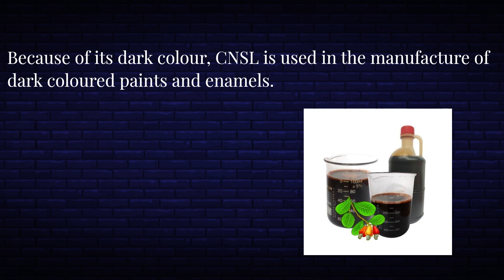CNSL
Paints and Enamels
Because of its dark colour, CNSL is used in the manufacture of dark coloured paints and enamels.
A number of anticorrosive paint formulations for ship bottoms have been made by the Regional Research Laboratory, Hyderabad, the Central Institute of Fisheries Technology, Cochin, Bombay University and the Research, Design and Standards Organisation, Lucknow.
Paints and varnishes made from CNSL have superior properties than those of conventional oils or synthetic resins.  Varnishes resistant to water and gasoline have been made by incorporating sulphur in CNSL.
Lacquers developed from CSNL could be used for insulation, protective or decorative coatings for furniture, buildings, automobiles, etc.  The films have toughness and elesticity, excellent gloss and superfine adhesive qualities.  The dried films are superior to those of ordinary oil paints in
respect of resistance to oils, grease moisture and chemicals.  Cashew lacquers are cheaper than ordinary oil varnishes.